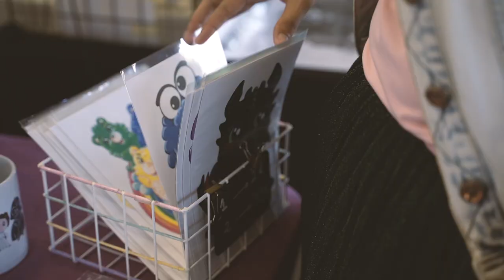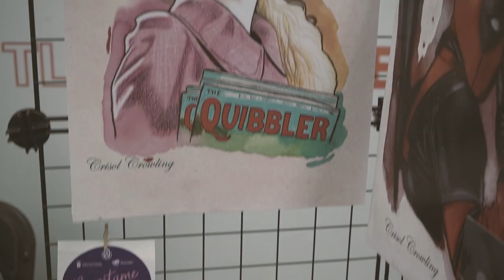TLP Tenerife 2019 - Vídeo resumen 20.07.19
Vídeo resumen del sexto día de TLP Tenerife Summer 2019, una iniciativa impulsada por INtech Tenerife, perteneciente al área Tenerife 2030 del Cabildo de Tenerife, y está organizada por la asociación sociocultural de fomento del buen uso de la tecnología Innova7.

Asimismo, cuenta con la colaboración de Multicines Tenerife, Sonopluss, Universidad de La Laguna, INC Gaming Center, Weallen y Google Developer Groups Spain.